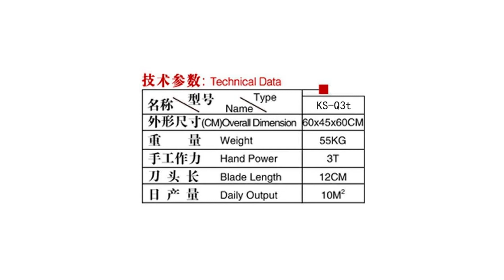Hand-Cutting Machine for Marble and Granite KS-Q3t